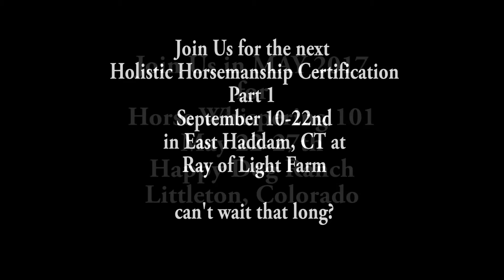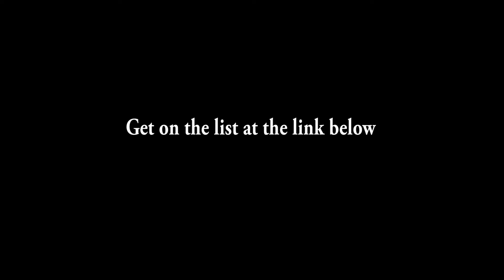ROTHHHC2016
A look into our Holistic Horsemanship Certification Course - part one
Whether your goal is to begin a career or you want to develop your skills to become a well-rounded expert in the Equine industry, this program has something for you.  This unique opportunity is not for everyone.  It is for those who truly want to learn how to help horse and human create a real trust-based partnership.  In short, if the horses have called to you, if you have a heart-felt desire to make a difference in the world of the horse then we can help you turn that dream into a reality.

Although this is a comprehensive program, we understand that as quickly as you want to complete the training, you still have a life you need to live (at least we hope you do).  That’s why each segment of the program is designed to allow individuals the chance to study the methods at their leisure, returning to the Center when time and finances allow.

You can choose to explore the first stages, gaining valuable training and insight into the world and training of the horse, or complete the training and become a certified ROTH Instructor – the choice is yours!

This is your chance to join a team of experts who are lifting the Natural Horsemanship Industry up to the next level with new revolutionary communication principles.

If you'd like to learn more about HHC programs or educational courses to further your understanding and communication with horses please sign up to receive updates